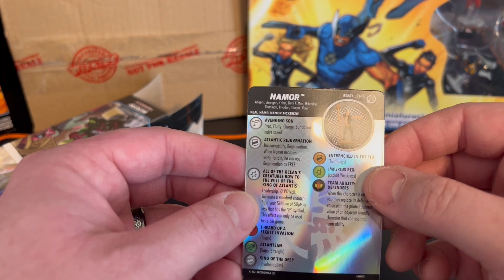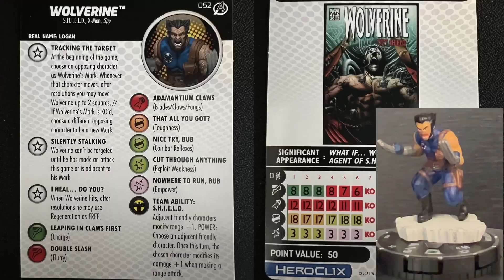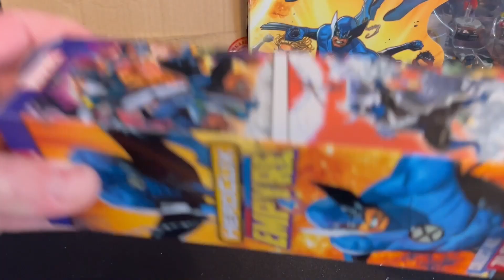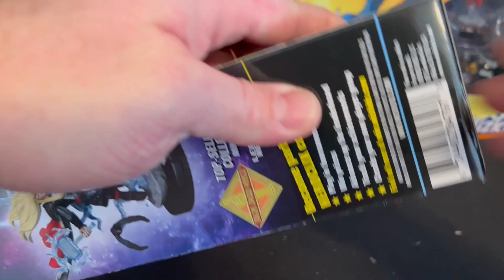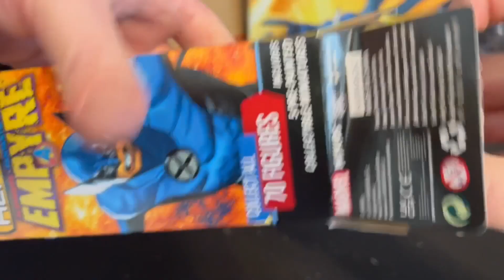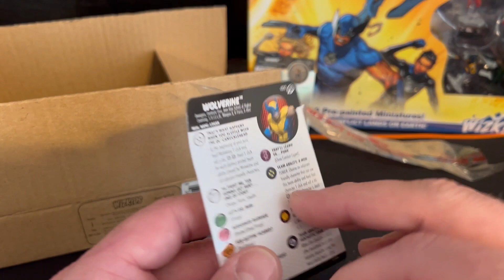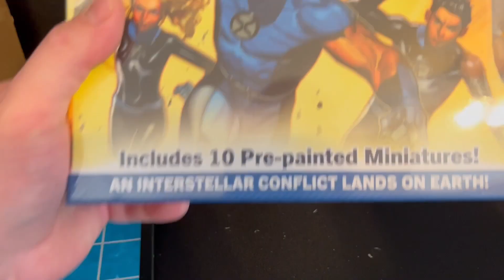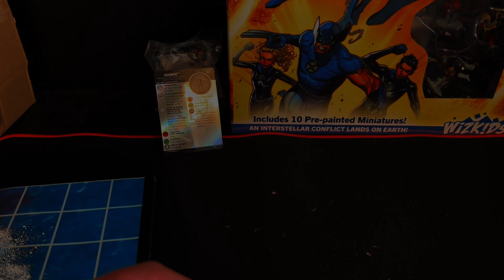DID HEROCLIX DO EMPYRE JUSTICE?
Sean is delighted to bring you the lore and journey of Heroclix Marvel's Empyre.
Synopsis:
The Avengers and Fantastic Four take on the newly unified Kree and Skull Army under the Hullking!